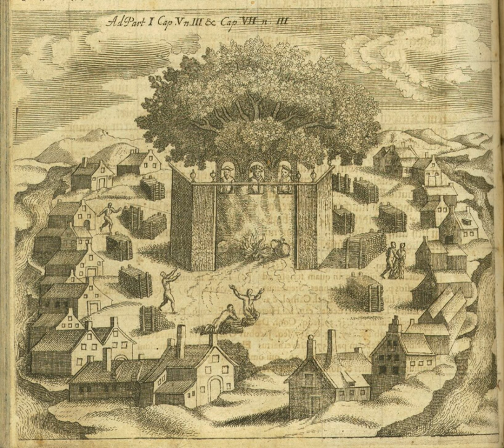Lithuanian mythology | Wikipedia audio article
This is an audio version of the Wikipedia Article:
Lithuanian mythology

- Socrates

SUMMARY
Lithuanian mythology is the mythology of Lithuanian polytheism, the religion of pre-Christian Lithuanians. Like other Indo-Europeans, ancient Lithuanians maintained a polytheistic mythology and religious structure. In pre-Christian Lithuania, mythology was a part of polytheistic religion; after the christianisation mythology survived mostly in folklore, customs and festive rituals. Lithuanian mythology is very close to the mythology of other Baltic nations and tribes and is being considered a part of the Baltic mythology.